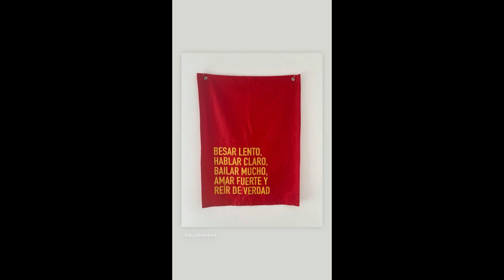STORIES DICATH (DIOGO CUNHA E ANA CATHARINA BB PORTUGUES) 23/12/2022